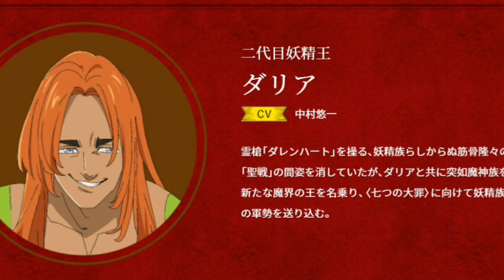NANATSU NO TAIZAI AMALDIÇOADOS PELA LUZ: INFORMAÇÕES SOBRE DAHILIA E DABUZU!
Nanatsu no taizai amaldiçoados pela luz tá chegando! e emfim tivemos informações sobre o dahilia e o dabuzu